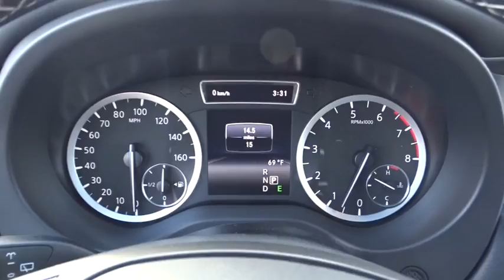2017 Infiniti QX30 Miami, Aventura, Fort Lauderdale, Broward, Miami Beach, FL MHA021251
Axle Ratio: TBA,Wheels: 19  x 8  Double 5-Spoke Alloy,Front Sport Bucket Seats,Leatherette & Dinamica Seat Trim,Radio: Bose 10-Speaker Premium Audio System,Sport Technology Package,Panoramic Moonroof,Sport LED Package,Sport Navigation Package,Sport Leather Package,Special Paint - Majestic White,Rear Bumper Protector,Cargo Package,Illuminated Kick Plates,Active Front Lighting System,First Aid Kit,Black Dinamica Headliner & A-Pillar,Blind Spot Warning,Color Center Meter Display,Nappa Leather & Stitched Dash Insert,Forward Emergency Braking,Footwell Lamps,High Beam Assist,Heated Seats,Intelligent Cruise Control,Infiniti InTouch Navigation System,Lane Departure Warning System,LED Headlamps,Enhanced LED Interior Ambient Lighting,Reversible Cargo Mat,Cargo Net,Front Passenger Seat Storage,4-Wheel Disc Brakes,Air Conditioning,Electronic Stability Control,Front Bucket Seats,Front Center Armrest,Leather Shift Knob,Navigation System,Spoiler,Tachometer,ABS brakes,Auto-dimming door mirrors,Automatic temperature control,Brake assist,Bumpers: body-color,CD player,Delay-off headlights,Driver door bin,Driver vanity mirror,Dual front impact airbags,Dual front side impact airbags,Emergency communication system,Four wheel independent suspension,Front anti-roll bar,Front dual zone A/C,Front fog lights,Front reading lights,Fully automatic headlights,Garage door transmitter: HomeLink,Heated door mirrors,Illuminated entry,Knee airbag,Leather steering wheel,Low tire pressure warning,MP3 decoder,Memory seat,Occupant sensing airbag,Outside temperature display,Overhead airbag,Overhead console,Panic alarm,Passenger door bin,Passenger vanity mirror,Power door mirrors,Power driver seat,Power passenger seat,Power steering,Power windows,Radio data system,Rain sensing wipers,Rear anti-roll bar,Rear fog lights,Rear seat center armrest,Rear window defroster,Rear window wiper,Remote keyless entry,Security system,Speed control,Speed-sensing steering,Split folding rear seat,Sport steering wheel,Steering wheel mounted audio controls,Telescoping steering wheel,Tilt steering wheel,Traction control,Trip computer,Turn signal indicator mirrors,Variably intermittent wipers,Front beverage holders,Auto-dimming Rear-View mirror,10 Speakers,AM/FM radio: SiriusXM